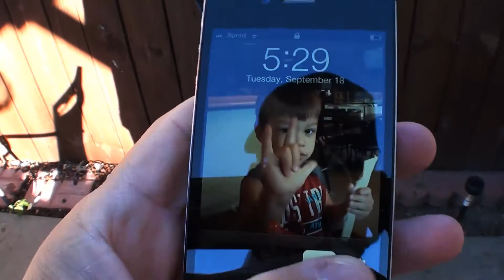Click the Star big deal to you?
Every time whoever make vloggers  causing calling name and problem who is click the stars that mean it not cool.. Clck Star is not for problem!  Stars for comedy, humor,and ect...